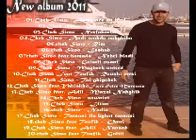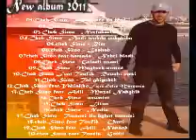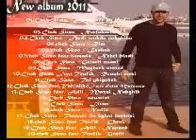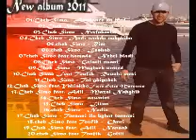Cheb Rouane - Nadia (reprise)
rayan cheb rayan douzi taliani khaled mami kayz kim abess houari dauphin rim'k booba redouane nocif amar amine nancy elissa hicham tamer hassan jannat bakr benchanat noufel mazagane h-kayn fnaire bigg samira sanhaji daoudi zaki 2pac rihanna anouar studio 2m alhane wa chabab maroc oujda lamine latifa hasni manar abdou dj rai rap hip hop charki.cheb amin.hasni sghir.amine titi.algerino.tarik.oujda.casa.113.plati­num.phassiphone.jalal hamdaoui.kamikaz.fasmatik.kenza farah.diams.younes.mami.karismatik